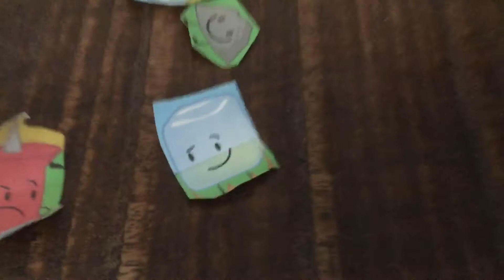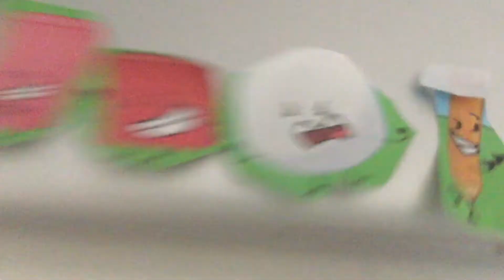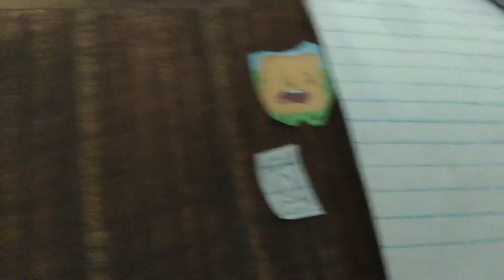The Big Brawl Episode 4 "A Silent Statue"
The Reccomended Character Will Reveal Himself In The Finale. But Not In A Good Way.